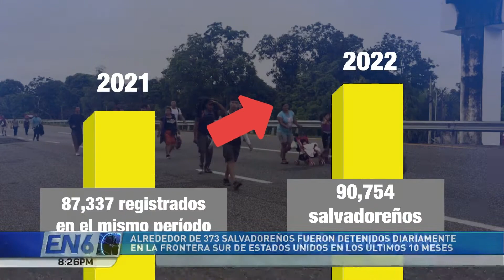AUMENTO DE MIGRACIÓN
LA MIGRACIÓN IRREGULAR ES UN FENÓMENO SOCIAL QUE SIGUE AFECTANDO A EL SALVADOR, AL GRADO QUE SOLO EN EL ÚLTIMO AÑO, SEGÚN DATOS DEL GOBIERNO ESTADOUNIDENSE, MÁS DE 90 MIL SALVADOREÑOS FUERON DETENIDOS INTENTANDO INGRESAR A TERRITORIO NORTEAMERICANO.